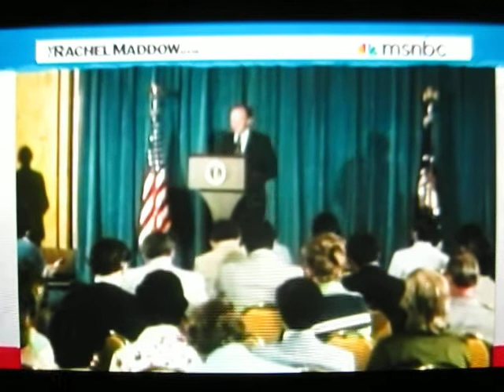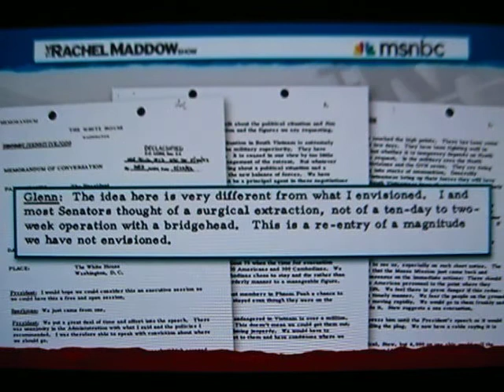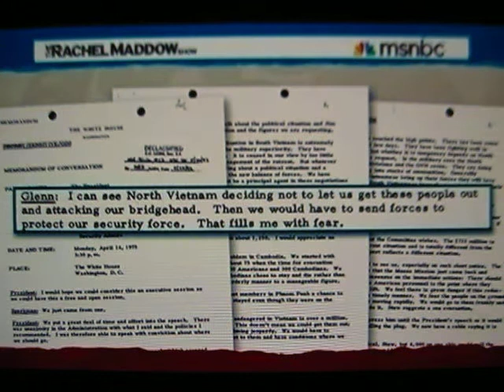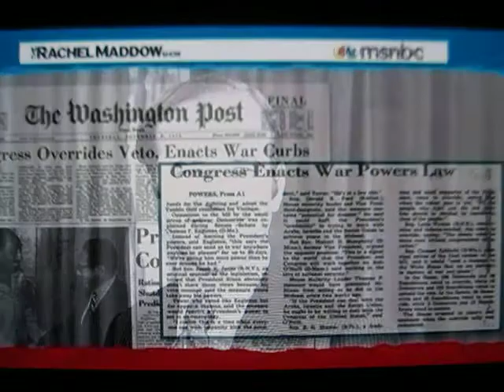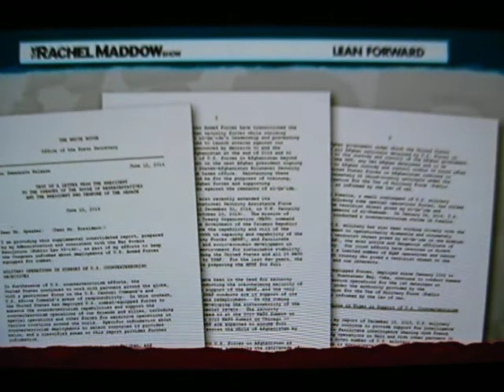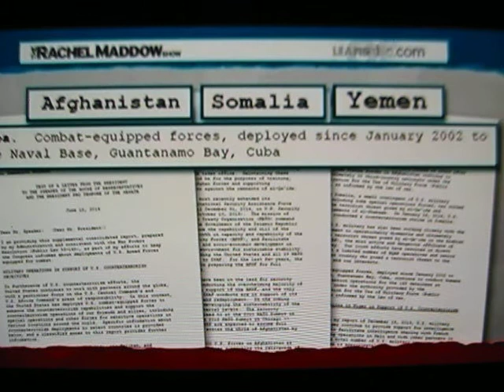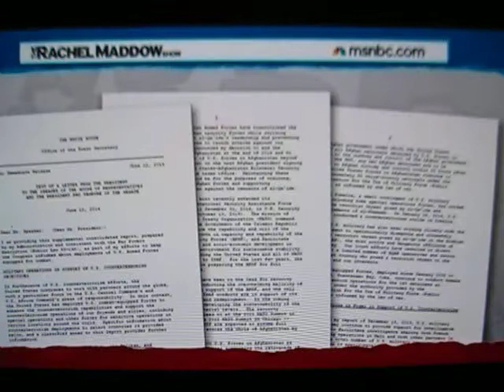2014 POLIT'AI CHI OF ISIS & IRAQ MESS CONTRASTED TO THE VIETNAM PARALLELS PT.1 of 2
For all the 9-5ers and yes, even on the weekends, who missed some of the best news facts and tidbits of the day -  this episode of the POLIT'AI CHI:  SitRep in Iraq at a borderline DEFCON2, courtesy to the lovely Rachel Maddow "TRMS", who provides some interesting - as usual - and not widely  known facts about immediate post-Vietnam and the eerie parity to Iraq comparison-wise.

 "thumbs down, providing total anonymity w/ NO RESPONSIBILITY, the "OMSR" says never again since the motivation for such actions are anonymous and dubious at best.  Man up - or woman - and post a comment . . . or not.  But, as a reminder, respect to the channel, WHICHEVER AND ALL, and to your fellow users, is a pre-requisite.  Any comments disrespectful, foul-mouthed, ethnist or sexist, or otherwise targeting or infringing on any other user(s) will BE REMOVED AND PURSUED WHERE APPLICABLE.  Sorry to those positive oriented viewers but as usual, it's a minority spoiling for the otherwise, sensible majority.